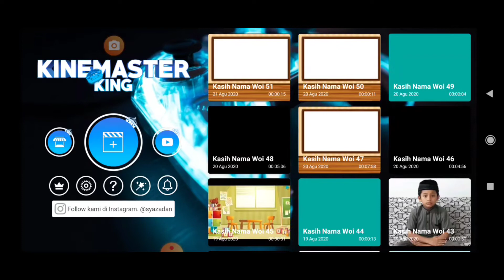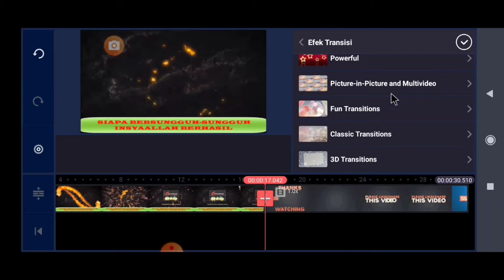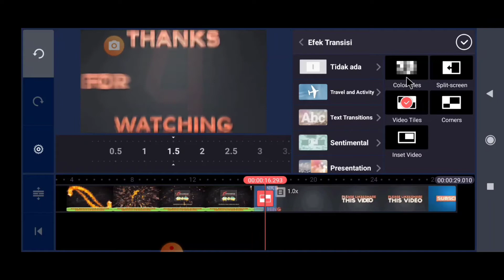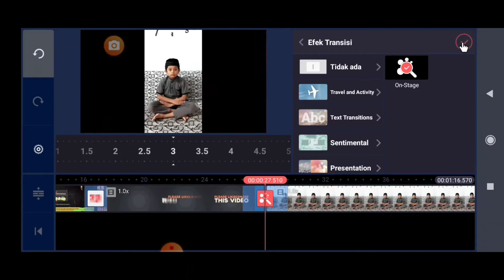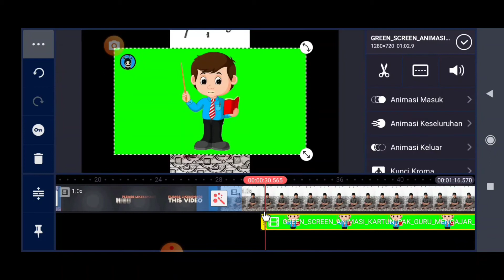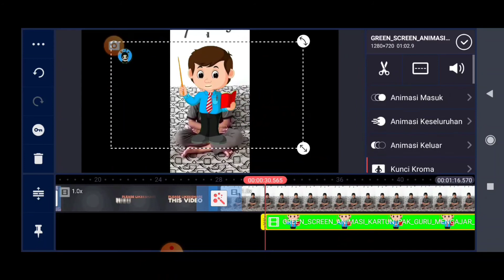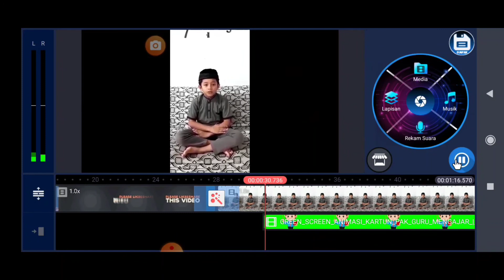Cara MENGGABUNGKAN VIDEO dan Memberikan EFEK TRANSISI di KINEMASTER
Kami hadir untuk berbagi PENGETAHUAN melalui video TUTORIAL PEMBELAJARAN dan Tutorial Lainnya. Semoga bermanfaat untuk kita semua.
(Tag & Share Ke @Indonesia Merdeka Belajar ^^)

 SILAHKAN DISHARE KEPADA TEMAN2 YANG MEMBUTUHKAN. SEMOGA BERMANFAAT UNTUK KITA SEMUA.